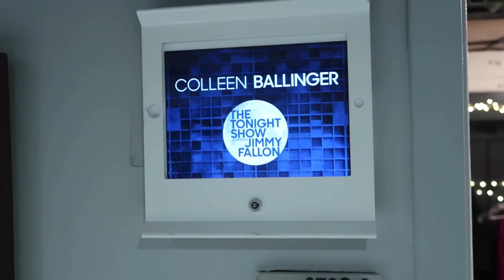Colleen Ballinger FLASHING Jimmy Fallon on the Tonight Show!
They 100% hooked up after this